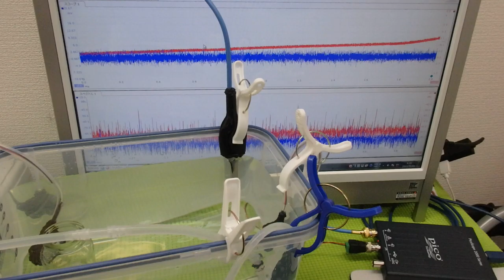オリジナル超音波プローブの「発振・制御」技術 ultrasonic-labo